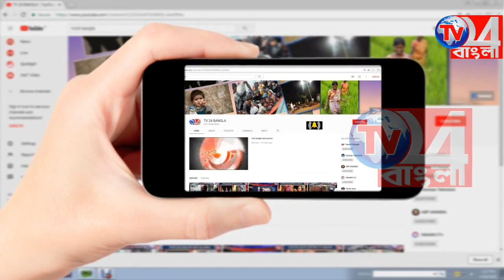সিপিআইএমের নেতা সূর্যকান্ত মিশ্রকে তোপ দাগলেন সিপিআইএমের প্রাক্তন সাংসদ তথা তৃণমূল নেতা মইনুল হাসান